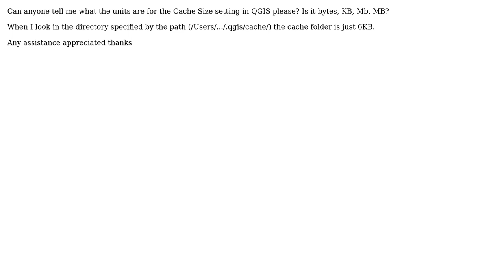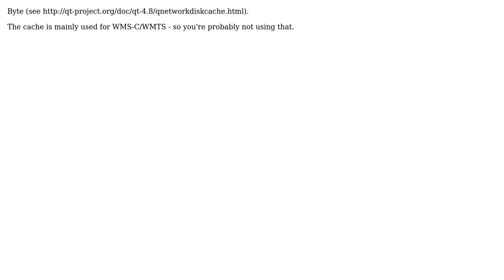GIS: What is cache size measured in?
With thanks & praise to God, and with thanks to the many people who have made this project possible! | Content (except music & images) licensed under CC BY-SA | Music | Images & others | With thanks to user underdark user jef user Eric Woehler and the Stack Exchange Network Trademarks are property of their respective owners. You are responsible for your own actions.